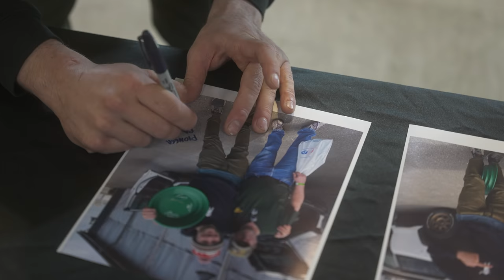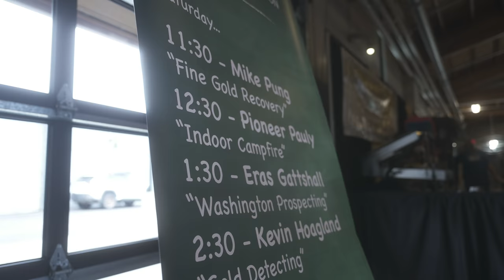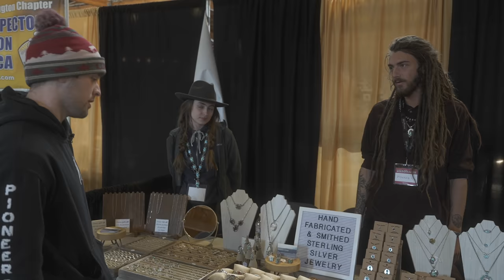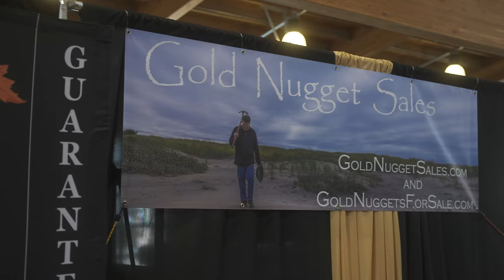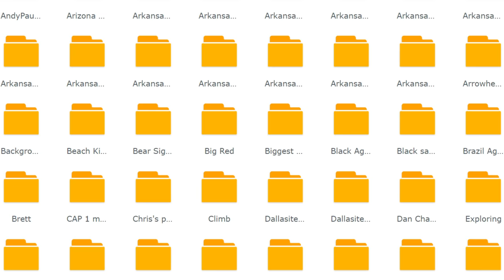Meeting Fans & Giving Away Gold! THANK YOU!!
In this video I visit the GPAA Gold & Treasure Show in Washington State! I got to meet fans and even give away gold nuggets! Thank you and I hope you enjoy!